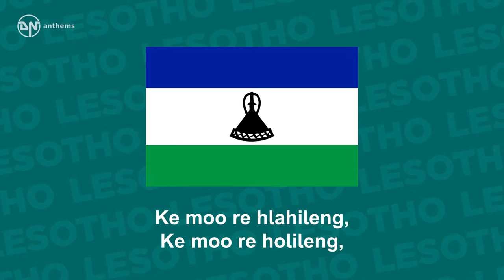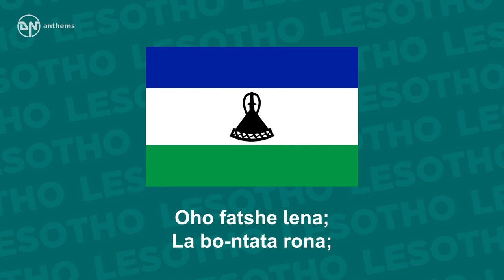National Anthem of Lesotho - Lesōthō Fatše La Bo-Ntat'a Rōna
The national anthem of the Kingdom of Lesotho.

Lyrics in Sesotho:
Lesotho fatshe la bo-ntata rona;
Hara mafatshe ohle le letle ke lona;
Ke moo re hlahileng,
Ke moo re holileng,
Rea le rata.
Molimo aku boloke Lesotho
U felise lintoa le matsoenyeho;
Oho fatshe lena;
La bo-ntata rona;
Le be le khotso.

English Translation:
Lesotho, land of our Fathers,
Among the lands it is the most beautiful.
It is where we were born,
It is where we grew up--
We love it.
God, please protect Lesotho.
Spare it conflict, and tribulation--
Oh, this land,
Land of our Fathers,
May it have the peace.